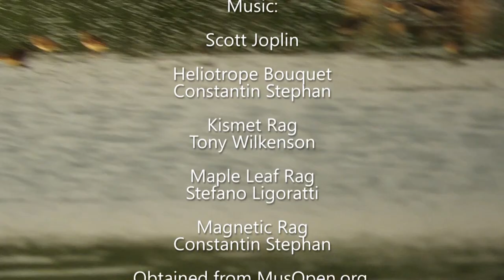Filming the Feathers: The Dance of the Snowy Egrets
Another Silly Video by Susan Kirby. Snowy egrets (Egretta thula) sometimes seem to be listening to music only they can hear. They will suddenly take off, do a tour en l'air, followed by an amazing grand jeté that with their open wings takes them high off the ground. Then they return to the water to look for more food. This video, set to rags by Scott Joplin, shows some of these dances. If you have golden slippers on your feet, you gotta dance like no one is looking!
The video was shot on June 2, 19, 20, and July 28, at Jamaica Bay Wildlife Refuge and Mount Loretto Unique Area. The bird on July 28 at Jamaica Bay inspired this video, with the incredible dance performed to music I almost heard.
For more photos and videos of other feathered friends and furry critters,